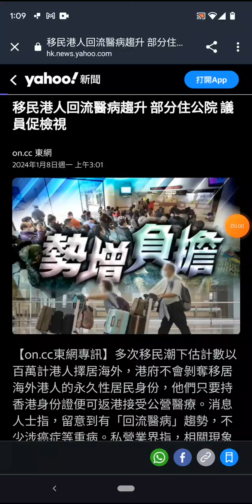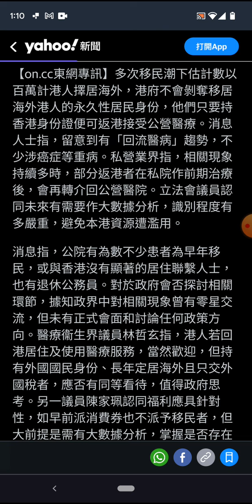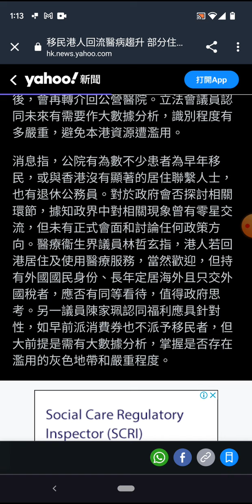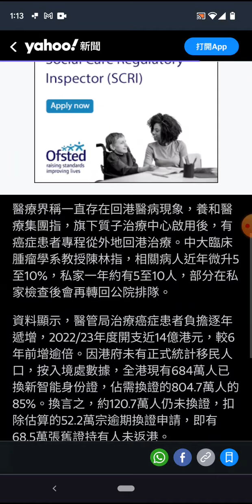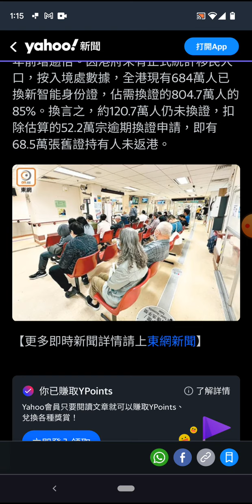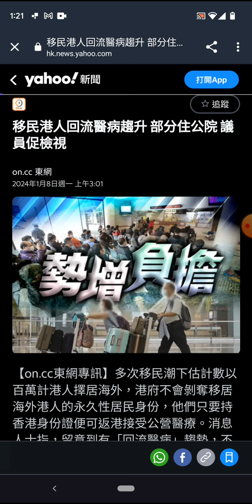真喺有香港人回流睇醫生！？ 港府又想監管！ 移英前的確要有心理準備！